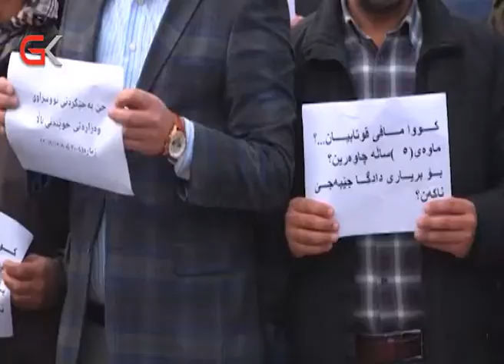gk لەهەولێر بەشێك لەدەرچوان و فەرمانبەران گردبوونەوەیان ئەنجامدا